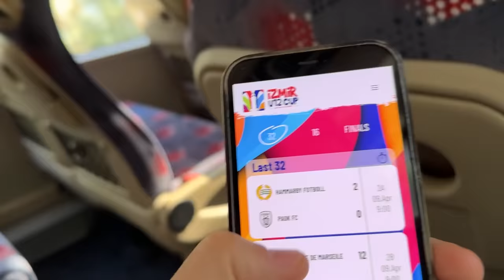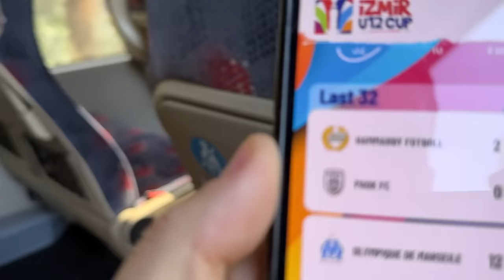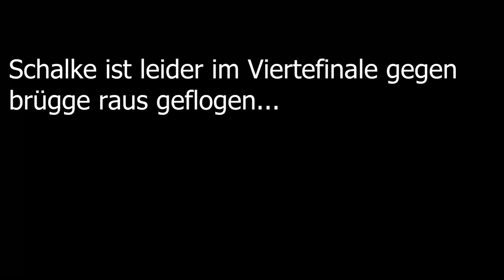FC Bayern München Wunderkinder rasieren Turnier komplett ft Schalke Chelsea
FC Bayern München U12 talente rasieren Izmir cup komplett ft Schalke Chelsea PSG & MORE!